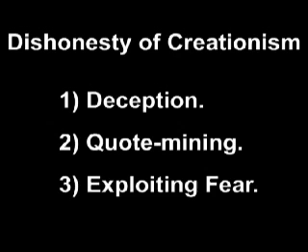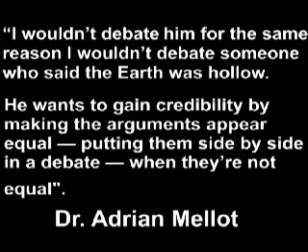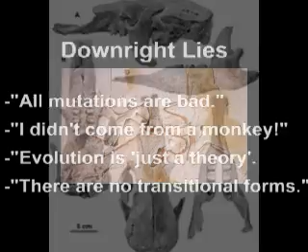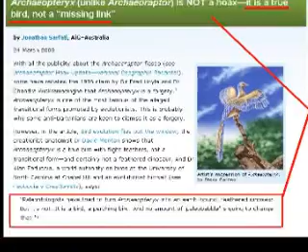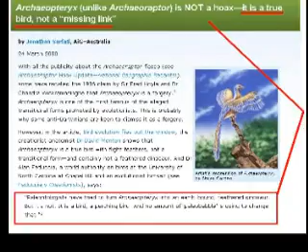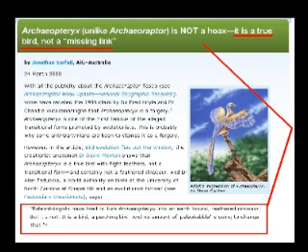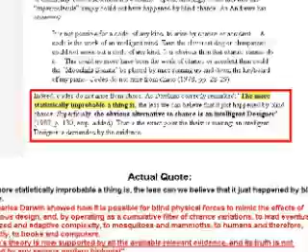Creationism Dishonesty and Immorality, Part I.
Creationist dishonesty. Outlines specifics of their lies, bearing false witness, and fear mongering.
Includes correspondence with Dr. Michael Behe and Dr. Alan Feduccia.

Evolution creationism intelligent design ID darwin dawkins creation debate evolutionary theory facts religion proof of

Creationism Theories
Creation Vs. Evolution Debate
Creationism V.s. Evolution
Evidence of Creationism
Creationism Evolution Arguments
Human Evolution
Proof of Creation
Facts on Creationism
Evolution Versus Creationism
Evolution Evidence
Human Evolution Timeline
X-men Evolution
Human Evolution Chart
Natural Selection
darwin
darwin awards
darwins theory of evolution
darwinism
darwins theory
darwins theory of natural selection
darwin theory evolution
darwin theory of evolution
darwin theory
darwins finches
Religion Vs. Evolution
Evolution of Man
Science Vs Religion Evolution
Human Evolution
Religious Theories of Evolution
Theistic Evolution
Christian Religion Evolution
Satan's Evolution
Greek Religion Evolution
Define Evolution
Biography of Richard Dawkins
Dawkins Evolution
Biologist Richard Dawkins
Richard Dawkins on Life after Death
Richard Dawkins the Selfish Gene
Richard Dawkins Quotes, Richard Dawkins
What Is Richard Dawkins Known for?
Richard Dawkins Memes
Richard Dawkins the Blind Watchmaker
Atheism And Beliefs
Atheism Religion
Kenneth Miller Finding Darwin's God
Evolution Versus Christianity
God Evolution
Pope Evolution
Evolution Versus Creation Theory
Evolution Debates
Human Evolution
Evolution Evidence
Creationism Vs.evolution
Creationism Theories
Creationism Evolution Arguments
Creationism Vs. Evolutionism
Evolution Versus Creationism
Definition of Creationism
Scientific Creationism
Evolution Creationism Schools
Should Creationism Be Taught in Public Schools
Article on Evolution And Creationism
intelligent design
intelligent design theory
intelligent design theory of the universe
intelligent design vs darwin theory
intelligent design be taught in school
intelligent design evolution
intelligent design in public schools
intelligent design vs. evolution
What Does the Theory of Intelligent Design Say??